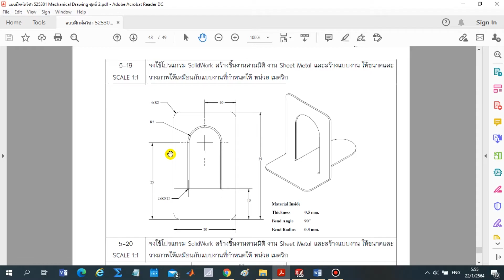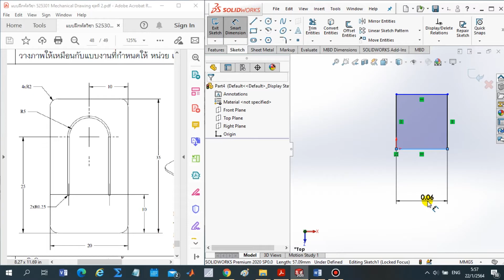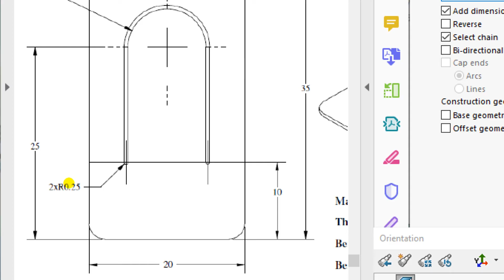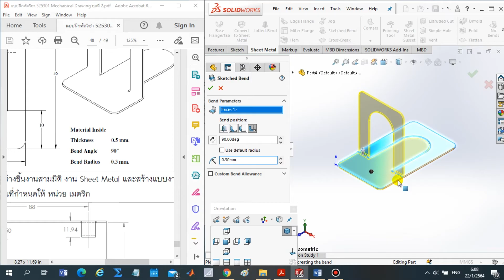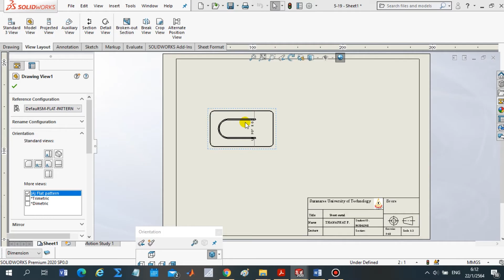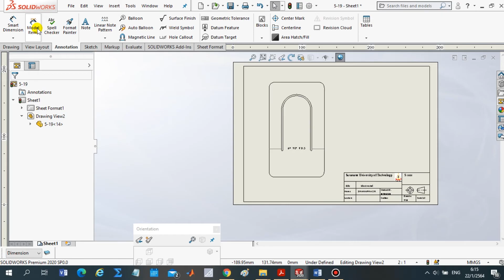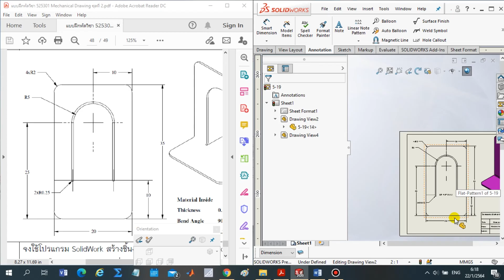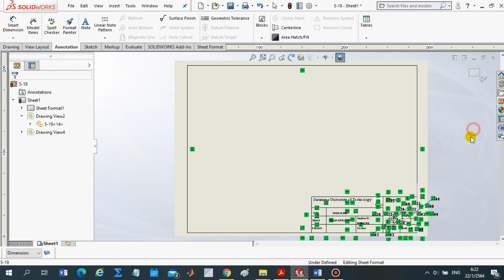Solidworks พื้นฐาน(สร้างงานแผ่นพับ Sheet metal) Ex.5-19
สำหรับน้องที่เรียนใช้โปรแกรมเขียนแบบ